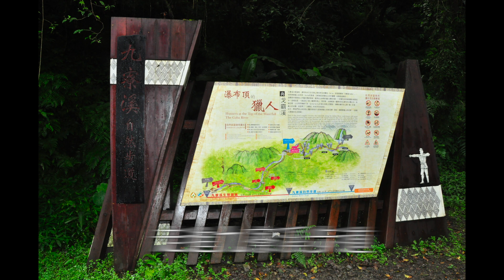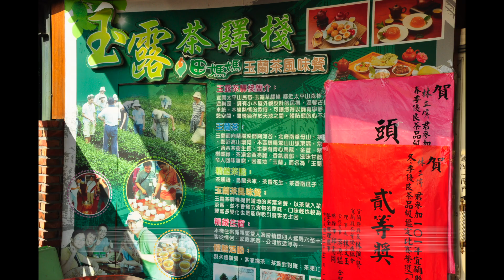七星基金會推廣九寮溪生態旅遊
【記者簡淳琪、陳芳儀／宜蘭縣報導】跟著解說員的腳步，走進九寮溪步道，聽見潺潺流水聲、啾啾的鳥鳴、唧唧的蟲唱，就像一首自然的交響樂，讓人身心靈放鬆，放眼望去綠意盎然，好山好水；結束一趟山水旅程，到附近的有機茶園品茗蜜香紅茶，參觀有機茶葉的製程，稍作休息。由七星生態保育基金會推廣的生態旅遊，以結合當地生態與產業，期望達到環境永續發展。